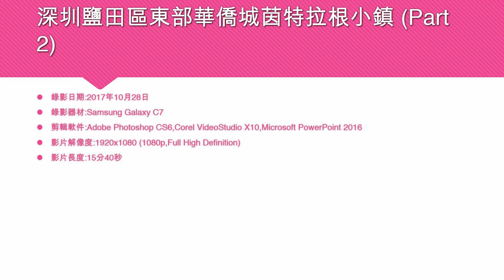深圳鹽田區東部華僑城茵特拉根小鎮 (Part 2) - 2017年10月28日